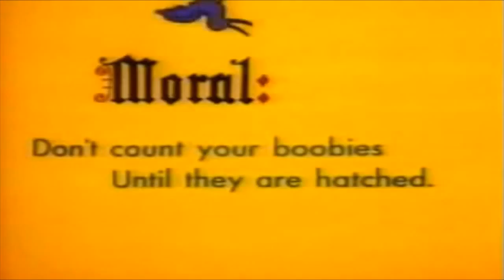Roberto Apodaca - I Fought A Unicorn ( Original Version )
Labels : Yoruba Grooves
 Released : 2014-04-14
 Genre : Deep House